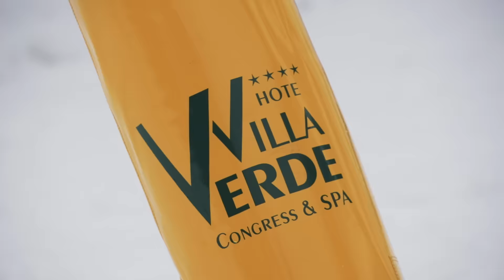Villa Verde Stok Narciarski Hotel na Jurze